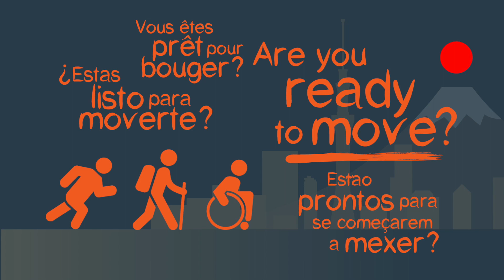Celebrate Sport - Movement for Hope Flag Off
On your mark, get set, GO!